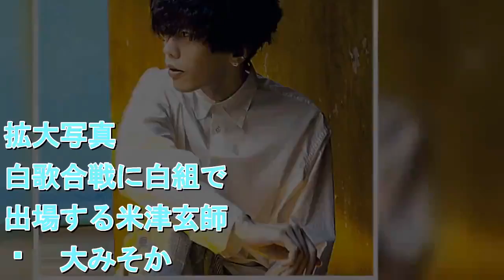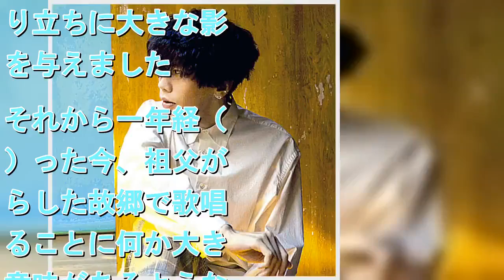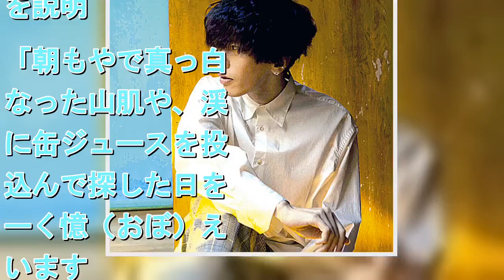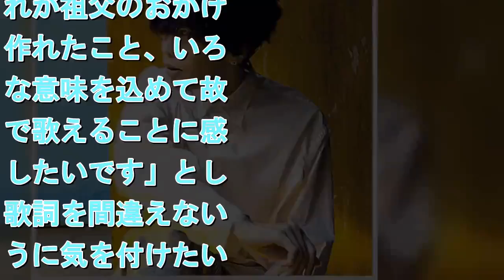初出場の米津玄師が紅白への思い「祖父が暮らした故郷で歌唱することに大きな意味」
拡大写真   紅白歌合戦に白組で初出場する米津玄師    　大みそかの第６９回ＮＨＫ紅白歌合戦（後７時１５分）に白組で初出場することが決まったシンガー・ソングライターの米津玄師（よねづ・けんし、２７）が２６日、ツイッターで紅白への思いをつづった。 　出身地の徳島県内から生中継でヒット曲「Ｌｅｍｏｎ」を歌うが「制作中の１２月に祖父が他界し、Ｌｅｍｏｎの成り立ちに大きな影響を与えました。それから一年経（た）った今、祖父が暮らした故郷で歌唱することに何か大きな意味があるような気がして、ＮＨＫからの提案を快諾させて頂きました」と経緯を説明。「朝もやで真っ白になった山肌や、渓流に缶ジュースを投げ込んで探した日をよーく憶（おぼ）えています。全てがいい思い出ばかりではありませんが、自分にとって切り離せないものであるのは確かです」と故郷への思いもつづった。 　「Ｌｅｍｏｎ」について「自分の手元から離れてとても遠くまで届く曲になってくれたこと、それが祖父のおかげで作れたこと、いろんな意味を込めて故郷で歌えることに感謝したいです」とし「歌詞を間違えないように気を付けたいと思います」と結んだ。